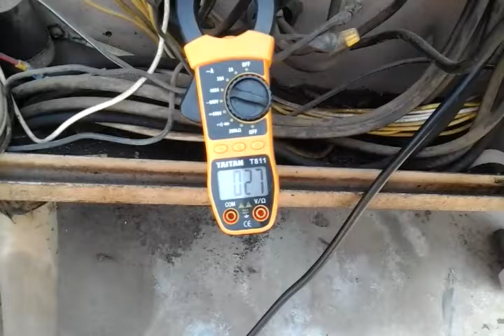Air countroler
Command something if you want to say.

I was a young man who was very difficult financially to pursue my own, without any time to make money, but do Vedio to make money from YouTube, pity me, help me Subscribe Vedio Thanks

RC Truck Action! MAN! MB Arocs! Liebherr!
RC AMAZING RC CONSTRUCTIONE.,
Rc Truck  Blomsterpark 2017,
RC Really small RC Truck 2017,
RC Amazing Construction 2017,
RC DEADLOCKED! RC Truck stuck´s! Stonebreaker-Area!2017,
RC DEADLOCKED! Big RC Truck stuck´s! Stonebreaker-Area! 2017,
RC AMAZING Stonebreaker RC CONSTRUCTIONE KH Area! 2017
RC Amazing KH RC Truck MAN 1 Area! 2017,
RC Amazing RC  R J L  Remix  2017 new,
RC Awesome  RC kh TRANSPORT Area,
RC KH Awesome Rc Truck  Area! 2017,
RC AWESOME RC TRUCK ACTION! CAT! 2 Area! 2017,
RC Construction Roads Big Area! 2017,
RC Excavator Transport! RC TRUCK HEAVY,
RC Amazing  RC Truck´s! RC Wheel loader! ,
RC Dozer! MB Construction Roads Big Area! 2017,
RC Amazing Construction-World! ,
RC Dozer! MB Arocs! Volvo! Liebherr! Car Building,
RC Amazing Construction-World! RC Truck,
RC Wheel loader! RC Dozer! MB Arocs! Volvo! Liebherr!,
RC Truck Action at The Stonebreaker Area!,
RC TIMBER! VOLVO L250G RC BIG RC ACTION AT THE DISPOSAL,
RC CONCRETE MIXER! BIG RC,
Rc Truck Greenhouse Tour 2017
RC REAL RC CONCRETE MIXER! BIG RC,
RC Awesome Rc Truck 1 MOVIES 2017 18 . NEW RUSSIAN,
RC Awesome Rc Truck,
RC MOVIES  AWESOME RC TRUCK ACTION! CAT,
RC RUSSIAN Greatest Moments of RC Truck,
RC Amazing RC Truck MAN 1 .AWESOME RC TRUCK ACTION!,
RC AWESOME RC TRUCK ACTION! Amazing RC Truck MAN 1,
RC AWESOME RC! Amazing RC Truck MAN 1,
RC Truck Action at ConstructionWorld Herschweiler! ,
RC Car Building Constructions
RC AWESOME RC! Amazing RC Truck MAN ,
RC MEGA RC MODEL TRUCK COLLECTION VOL -2017,
RC FIRE FIGHTER BIG RC Action - R_C trucks and construction,
RC Car Building Constructions AWESOME RC Amazing RC Truck MAN,